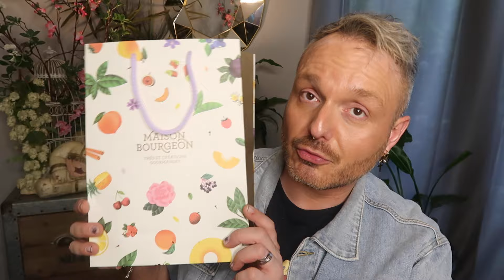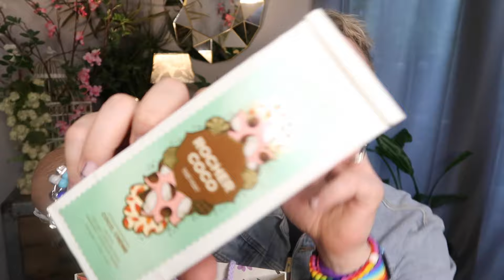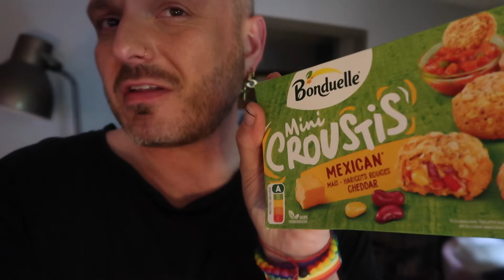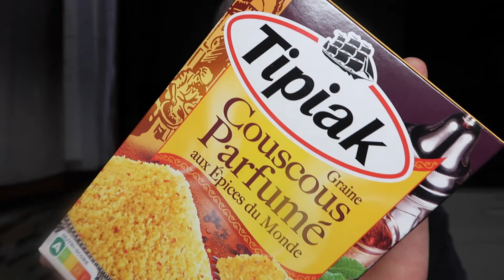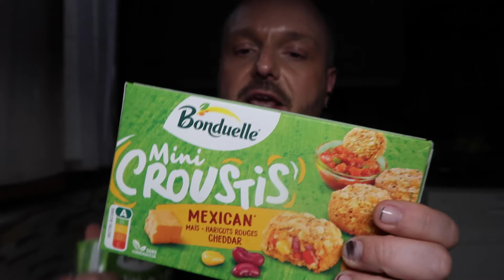WeeklyVlog #75 : BlaBlaBlaBla Cookie (dans l'Vlog) : Une semaine très gourmande 😜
Liens Utiles

Profite de -15% de rabais avec mon code
"Nicoaddict"

Doly & Jack :
LESADDICTIONSBYN10

🎬 Niveau Technicité

👓 OOTD

🏷️ Codes Promo

Orange Amour

Doly & Jack

I-Graal

EBuyClub

Take Care 🤗

Nico